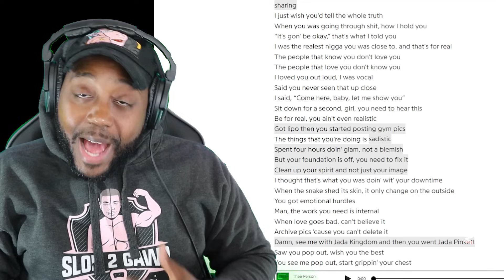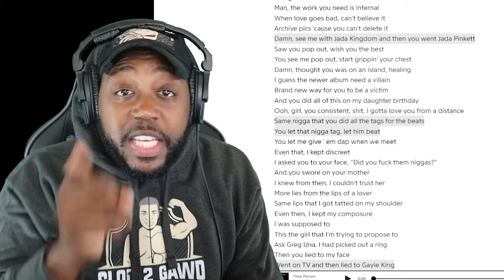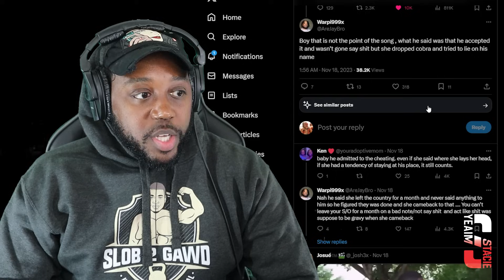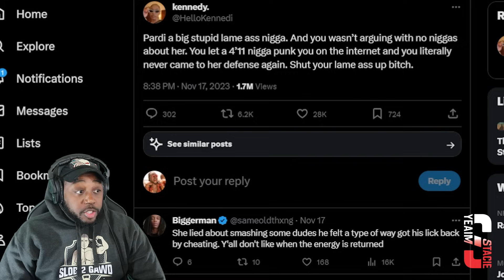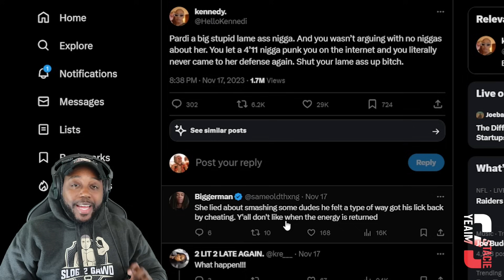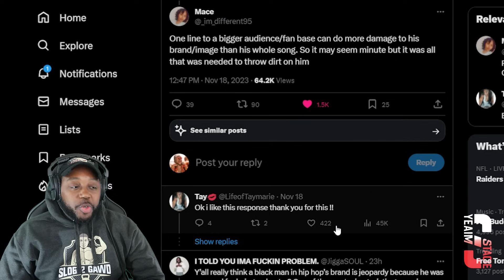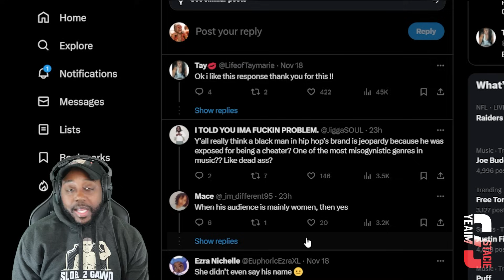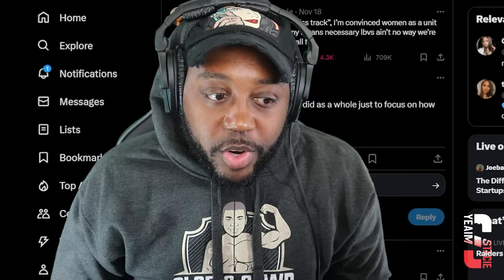Ladies Debate about Pardi Calling out Megan Thee Stallion w/ a Record Exposing her Lies!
megantheestallion kevin hart races football player kevin hart races football player kevin hart races football player